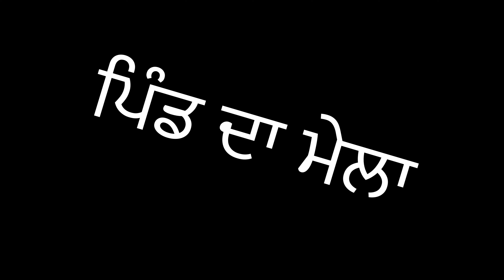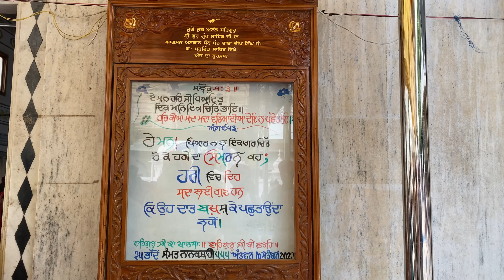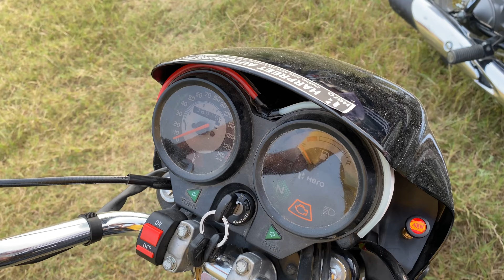ਪਿੰਡ ਦਾ ਮੇਲਾ \\ Village vlog // VILLAGER VLOGER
hit likes.